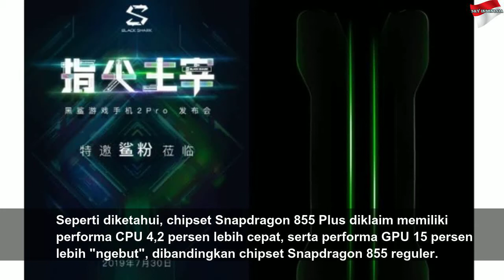Xiaomi Black Shark 2 Pro Meluncur 30 Juli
Xiaomi Black Shark 2 Pro Meluncur 30 Juli | High Night
Xiaomi ingin pepet Asus dan bakal meluncurkan ponsel gaming mereka yang diperbarui dengan chipset mumpuni dalam waktu dekat.